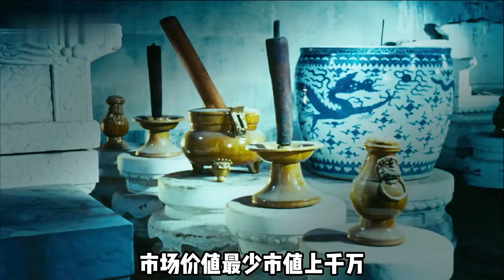古墓中的機關，考古專家究竟是如何破解的？揭秘詳細過程